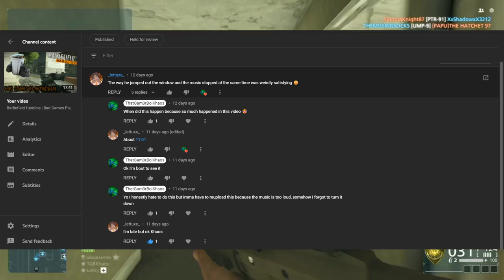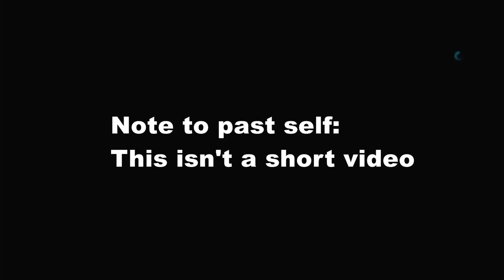Battlefield Hardline | Bad Games Playthrough *REVISED*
Even though you don't get to the new part until the middle of the video, I felt that every thing in the original video was fine so I decided to keep it instead of remaking the whole entire video. I also made the original video unlisted so you could only see it if you go to the Bad Games Playthrough playlist.

- Unleash - Joakim Karud
- Paper Active - Cali Roscoe